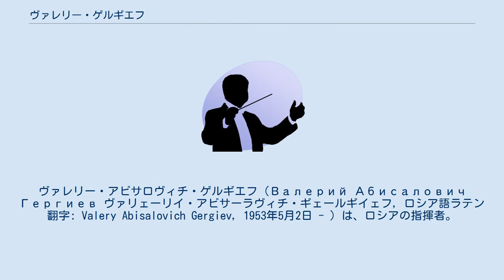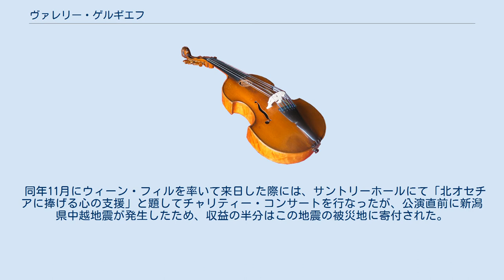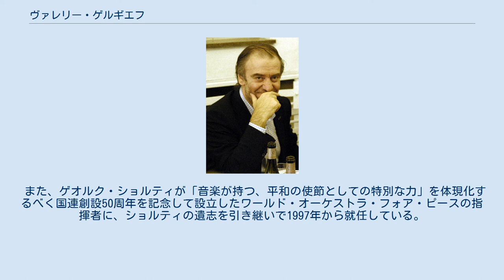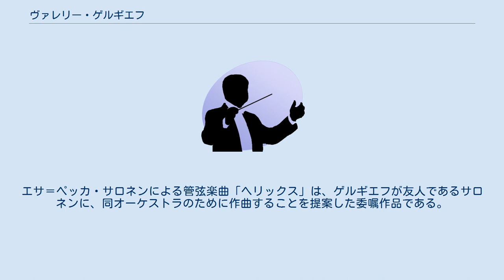ヴァレリー・ゲルギエフ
ヴァレリー・アビサロヴィチ・ゲルギエフ（Валерий Абисалович Гергиев ヴァリェーリイ・アビサーラヴィチ・ギェールギイェフ, ロシア語ラテン翻字: Valery Abisalovich Gergiev, 1953年5月2日 - ）は、ロシアの指揮者。
オセット人。
ワレリー・ゲルギエフとも表記される。
 1953年、モスクワでオセット人の両親の家庭に生まれる。
ピアニストで世界的なコレペティートゥアであるラリッサ・ゲルギエワを姉に持つ。
北オセチア共和国の首都オルジョニキゼ（現在のウラジカフカス）に移り、オルジョニキゼ音楽学校を卒業後、レニングラード音楽院（現サンクトペテルブルク音楽院）でイリヤ・ムーシンに師事し、指揮法を学ぶ。
同院在学中にカラヤン指揮者コンクール2位、全ソ指揮者コンクール1位の栄誉に輝く。
 1977年レニングラード音楽院を卒業し、テミルカーノフの助手としてキーロフ劇場（現マリインスキー劇場）の指揮者となる。
 1988年、35歳でキーロフ劇場芸術監督に就任する。
ソビエト連邦の崩壊の混乱期に遭遇し、ゲルギエフの劇場経営は困難を極めたが、国際的な支援を得て、ロシアの古典オペラに新たな演出法を導入した。
また、多くの新人歌手(アンナ・ネトレプコなど）を発掘することにも成功し、姉のラリッサとともに、マリインスキー劇場を世界的な地位へと引き上げた。
1996年には総裁に就任し、劇場の総責任者としての重責を担っている。
 1990年にはロンドン公演、1992年にはニューヨーク公演を実現し、国際的な指揮者としても活躍を続けている。
 日本には、マリインスキー劇場及びマリインスキー劇場管弦楽団、ロッテルダム・フィルハーモニー管弦楽団、ウィーン・フィルハーモニー管弦楽団、ロンドン交響楽団等を率いてしばしば来演している。
また日本のオーケストラでは東京交響楽団（1984年、2007年、2012年）、日本フィルハーモニー交響楽団（1987年、1988年、1996年）、大阪フィルハーモニー交響楽団（1987年）、京都市交響楽団（1988年）、名古屋フィルハーモニー交響楽団（1988年）、NHK交響楽団（1996年、2002年、2009年）、読売日本交響楽団（2003年）、東京都交響楽団（2004年）、PMFオーケストラ（2004年、2006年、2015年 - ）を指揮している。
 2007年よりロンドン交響楽団の首席指揮者に就任する。
就任時より公演活動においてはプロコフィエフの楽曲に力を入れる一方、LSO LIVEレーベルではマーラーの交響曲第6番を皮切りに、マーラーの交響曲全集の録音を行った。
2011年にはプロコフィエフ『ロメオとジュリエット』の録音でBBC Music Magazine AwardsのDisc of the year賞を獲得した。
 2011年のウィーン・フィルハーモニー管弦楽団によるシェーンブルン宮殿でのサマー・コンサートを指揮した。
2014年2月23日に開催されたソチオリンピック閉会式では、ロシア国歌の演奏で1000人の少年合唱団を指揮した（オーケストラの指揮はユーリ・バシュメット）。
 コンサートなどを通じて国際平和を訴えたり、発言を行う機会も多い。
 2004年9月、幼少から青年時に過ごした北オセチアの小学校で起こったテロ事件直後の演奏会では、チャイコフスキーの『悲愴』を涙を流しながら指揮したという。
 同年11月にウィーン・フィルを率いて来日した際には、サントリーホールにて「北オセチアに捧げる心の支援」と題してチャリティー・コンサートを行なったが、公演直前に新潟県中越地震が発生したため、収益の半分はこの地震の被災地に寄付された。
 2008年8月にジョージア（旧呼称グルジア）が自身の出身地である南オセチアに軍事侵攻した際には、英BBCのインタビューに対して、ジョージアのサアカシュヴィリ大統領を非難する一方で、ロシアのプーチン元大統領やメドヴェージェフ大統領を支持する発言を行ない、南オセチアで起こっている事実について自ら世界の要人に向けてアピールを行なっていると答えた。
 この軍事侵攻の直後、南オセチアの州都ツヒンヴァリをマ...